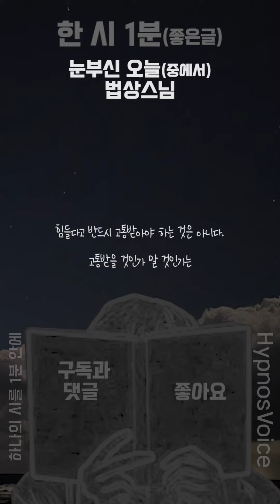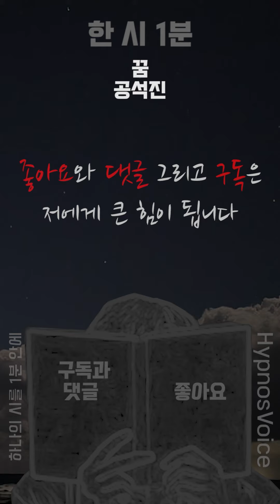한시 1분 22년 11월 셋째 주 (법상스님, 목필균, 베르네르, 공석진)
새벽 01:01분 하나의 시가 1분안에 당신을 찾아갑니다.

(여러분이 듣고 싶으신 시나 사연을 신청해주세요!
아! 그리고 혹시라도 목소리가 필요하신 분들께서도 ㅎ;

유튜브 : 히프노스
달라LIVE : Hypnos
스푼LIVE : Hypnosvoice 입니다.

생방송은 진행하고 있지 않아요
그래도 많이 찾아와 주세요 ㅠ

오늘도 좋은 꿈 꾸시고 편안한 밤 보내세요 ㅎㅎ